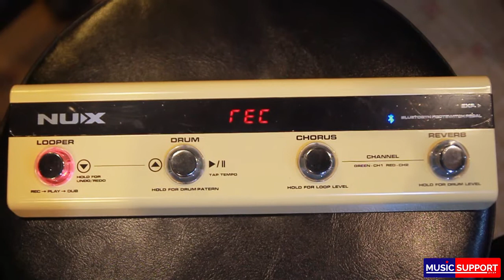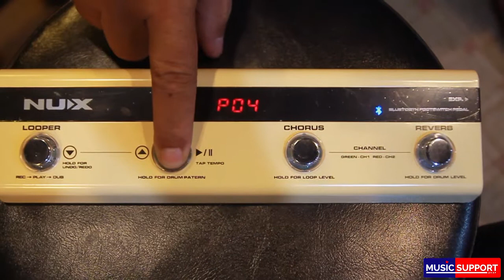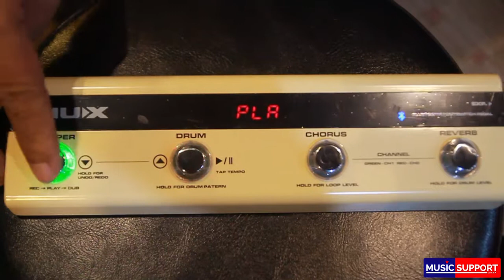Foot switch NUX Stageman AC50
ไม่ต้องถึงมือก็ได้ ใช่แค่เท้าก็เอาอยู่
Foot switch สุดล้ำสั่งงานผ่านระบบ Bluetooth
ควบคุบได้ทั้ง 2 ช่องของแอมป์ แถมด้วย Loop และ
Drum Machine  ใช้งานง่ายไม่ซับซ้อนขนาดเล็กกระทัดรัด
น้ำหนักเบามาก